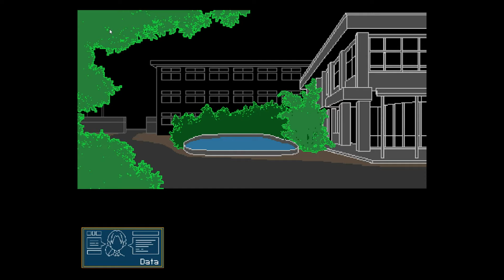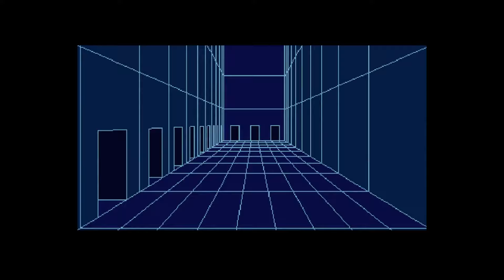Your Turn To Die AKA The Sloth Can't Read! | Your Turn To Die Chapter 1 Part 1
The Sloth can't read... But that voice acting is on point!

Please do not spoil in the comments, this is both for me and for the audience, all spoilers fake or not will be deleted.